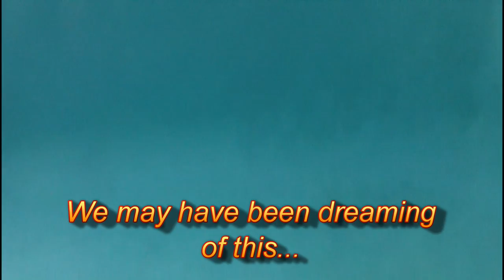Part 1 - Getting There - Keys Vacation 2012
Time-lapse drive from Venice to the Keys.